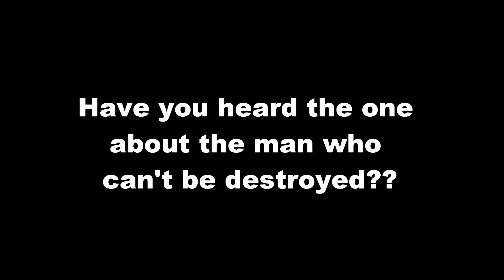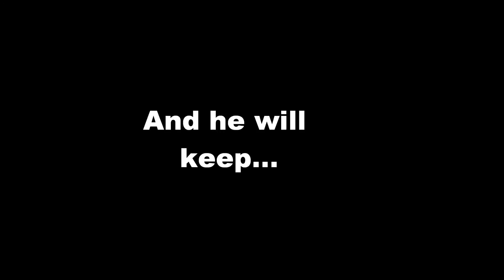5/6/11 Promo 2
ROBLOX is revealed... RWE is comming!!! RWE is a show that I do on ROBLOX [ROBLOX Wrestling Entertianment]...